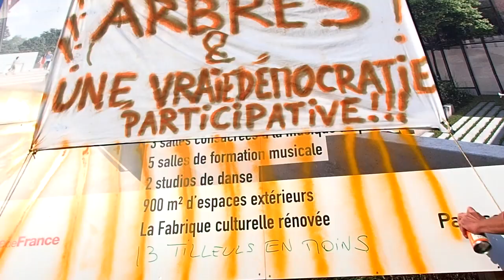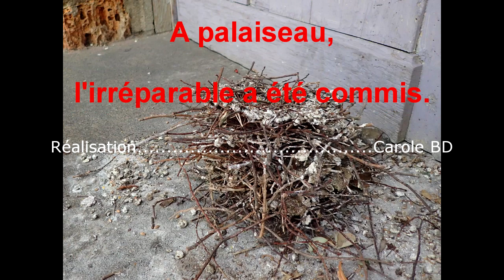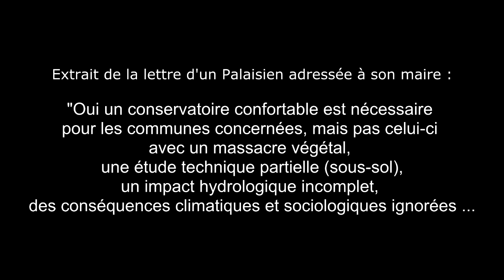A Palaiseau, l'irréparable a été commis !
LA VIOLENCE ET L’ABSURDITÉ AU POUVOIR. La violence du maire de Palaiseau Grégoire de Lasteyrie qui refuse tout dialogue, celle des donneurs d'ordre, et celle impliquée par la présence des forces de l'ordre, a fait pleurer les palaisiens qui assistaient impuissants à l'abattage d'arbres remarquables. C'étaient des tilleuls majestueux de plus de 70 ans ...